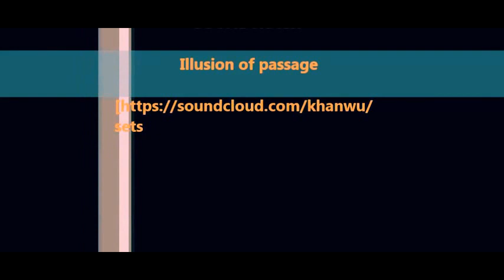"Illusion of passage" - KhanWu (Mastering Amethyst Audio Studio London)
Illusion of time  (Mastering Amethyst Audio Studio London)